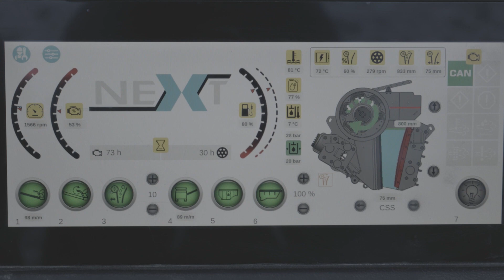RM J110 V01